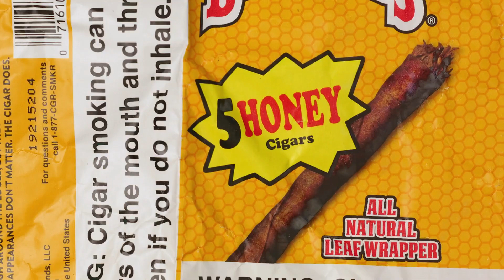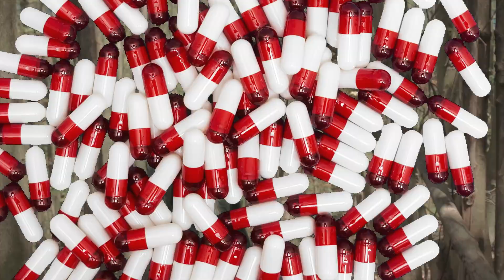TearDrop Kelly - Done Wit Pain(OFFICIAL VIDEO)